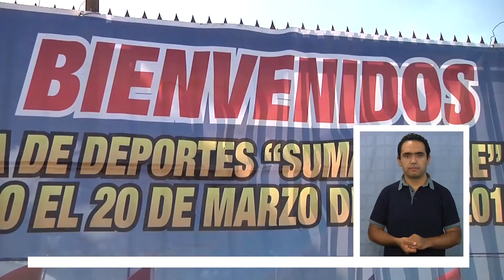ASOCIACIÓN AYMARA DE DEPORTES PRESENTA SUS TROFEOS - Lengua de Señas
(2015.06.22) Con una tradicional ceremonia, la Asociación Aymara de deportes “Suma Anatire” de la comuna de Colchane, presentó los trofeos que recibirán los 18 equipos de fútbol que participan en el primer campeonato de verano que se disputa este año en Alto Hospicio.